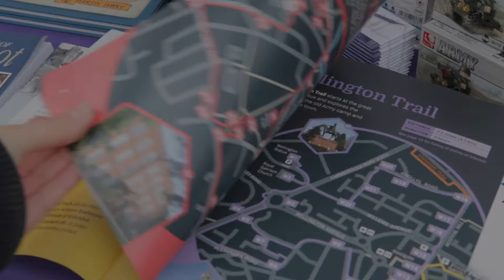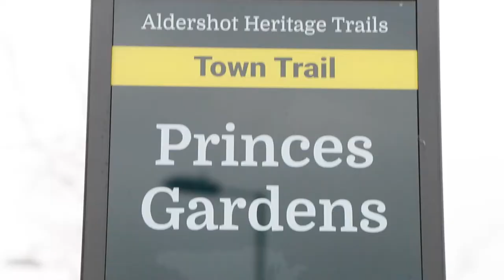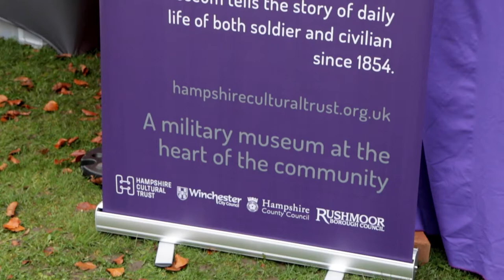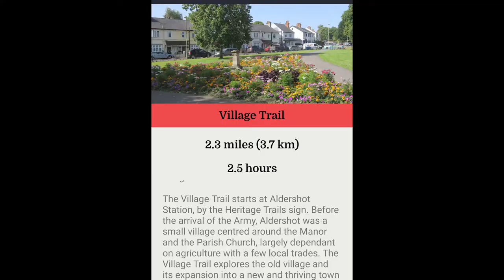Aldershot Heritage Trails Launch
The launch of the Aldershot Heritage Trails on 20 November 2021. This exciting project was the result of a partnership between Rushmoor Borough Council, the Friends of the Aldershot Military Museum, and Grainger plc, and celebrates the unique history and heritage of Aldershot through six walking trails. For more details see the Aldershot Heritage Trails